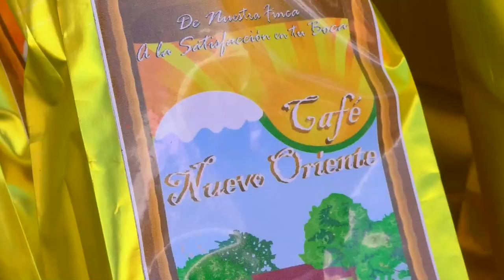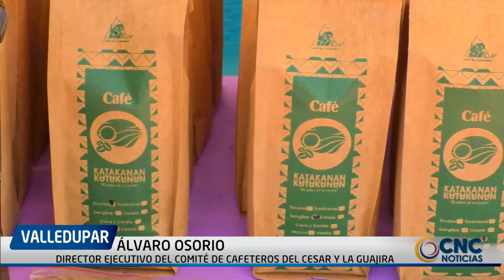DANILO DUQUE INSTITUCIONALIZÓ FERIA DE CAFÉ ESPECIALES DE LA SIERRA NEVADA